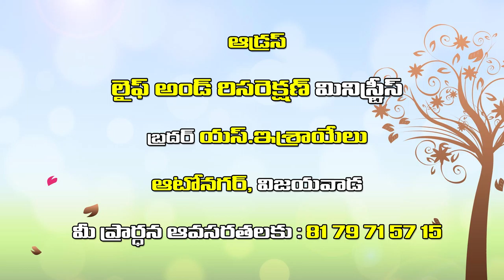Israel garu ||21-01-2019